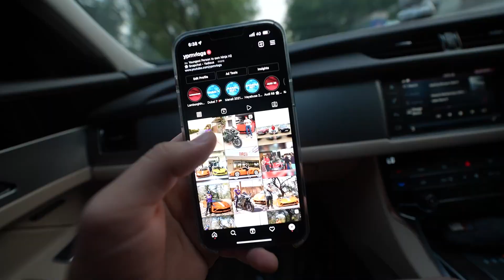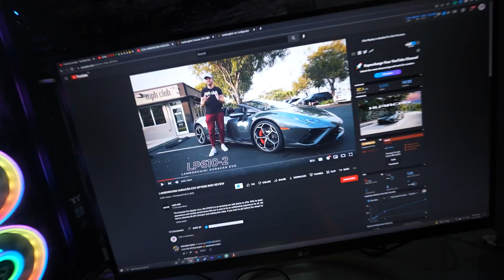DRIVER UNCLE NE JAGUAR THOK DI - JAGUAR ACCIDENT !! 😭😡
▶ Shop YPRISM :-

➡ Yadious